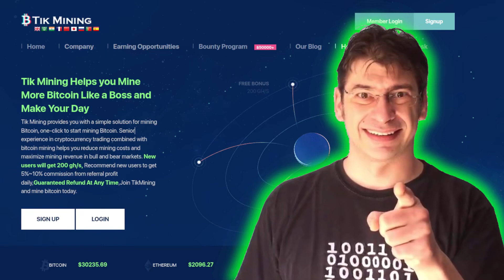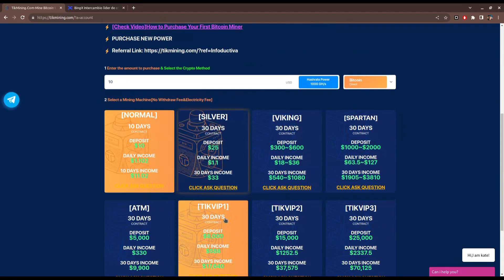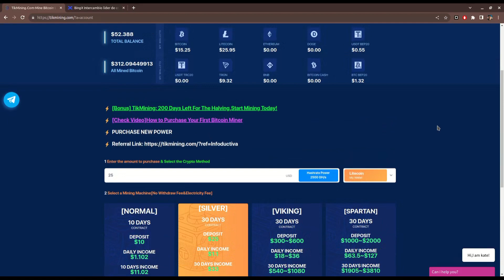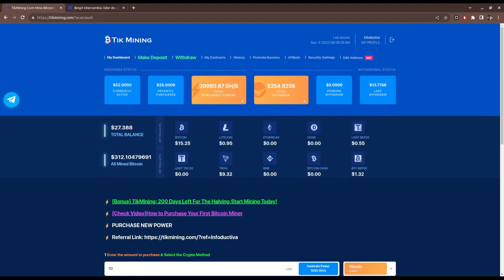Hoy Retiro Doge y Reinvierto Litecoin en Tik Mining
En este vídeo, reinvierto 25$ en Litecoin y retiro $15 en Dogecoin desde Tik Mining!!

▁ ▂ ▄ ▅ ▆ ▇ █  ENLACES █ ▇ ▆ ▅ ▄ ▂ ▁
Mejor Tarjeta para usar tus Criptos en compras OnLine, Físicas e incluso retirando efectivo de los cajeros bancarios